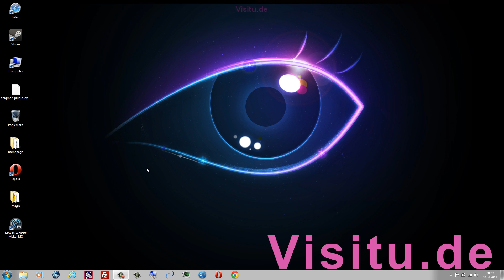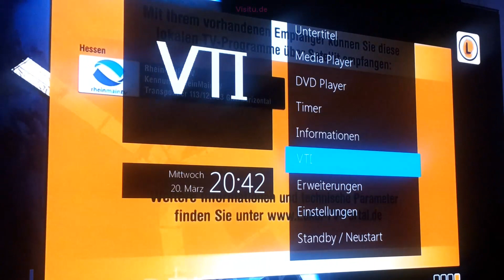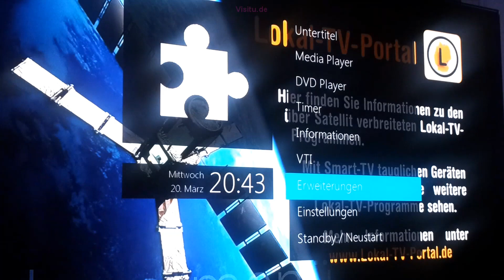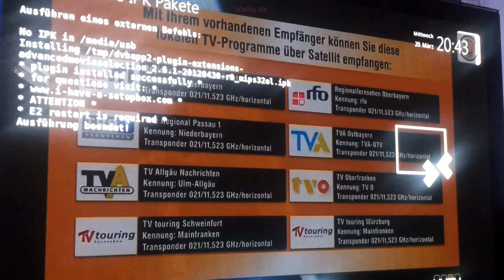Tutorial: Vu+ Solo 2 Plug-ins installieren per FTP FileZilla ohne USB-Stick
Tutorial: Vu+ Solo 2 Install a plugin with FTP FileZilla without a USB-Stick
Auf eigene Gefahr / at your own risk